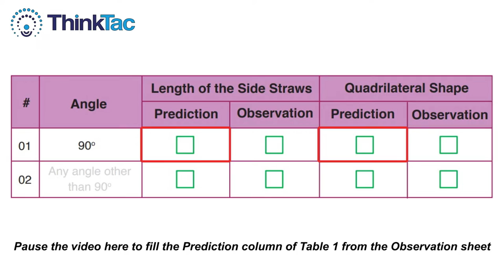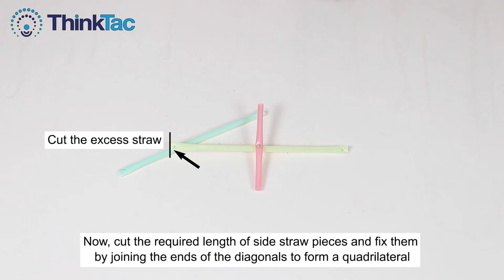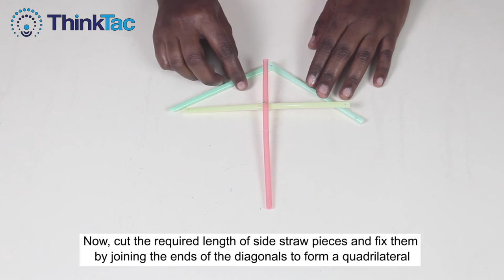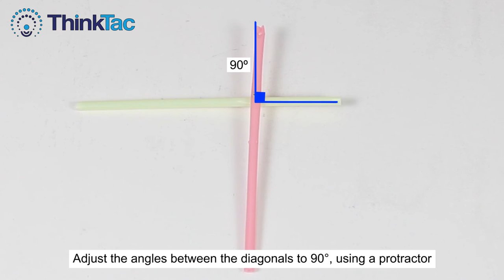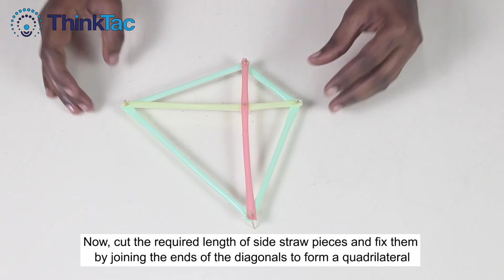Quadrilaterals | ThinkTac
"A quadrilateral is a polygon, which has four sides, four angles and four vertices.
In this TACtivity, we explore the different shapes of quadrilaterals, using 1) straw pieces linked by toothpicks and 2) paper sheets."